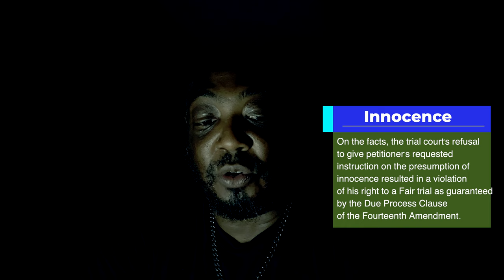Presumed Innocent by Jury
Talor v Kentucky